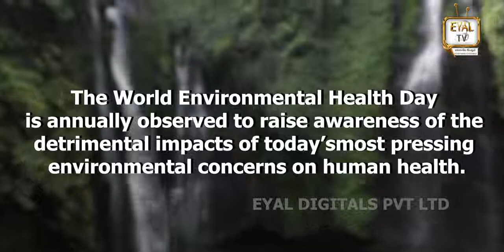World Environmental Health Day l environment health day environmental l Eyal Tv